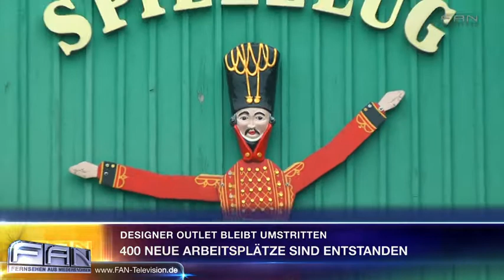FAN Aktuell - Designer Outlet Soltau bleibt umstritten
Im Landkreis Heidekreis spalten sich die Meinungen über den Nutzen des Designer Outlets Soltau. Die kleinen Händler in der Innenstadt verlieren Kunden, während der Konsumtempel an der A7 profitiert. Der Bürgermeister bewertet die Entwicklung trotzdem positiv. Es seien mehr als 400 neue Arbeitsplätze entstanden. Das Outlet ist seiner Meinung nach zudem ein Anziehungspunkt für die Innenstadt. Der Bürgermeister ist zuversichtlich mit Hilfe aktueller Investitionen in den Marktplatz,das Spielmuseum und weiterer Attraktionen weitere Besucher in die Innenstadt zu locken. DAS PHANTOM DER OPER ist das erfolgreichste Musical aller Zeiten. Erfolgskomponist Lord Andrew Lloyd Webber erzählt nun die bewegende Geschichte in einer faszinierenden Fortsetzung des Musicals weiter: LIEBE STIRBT NIE. Heute Abend wird sie im Stage Operettenhaus Deutschlandpremiere feiern.

27313 Dörverden